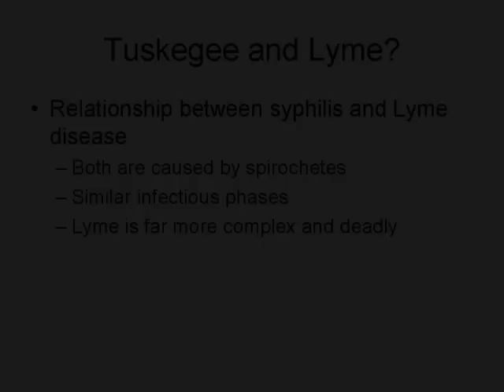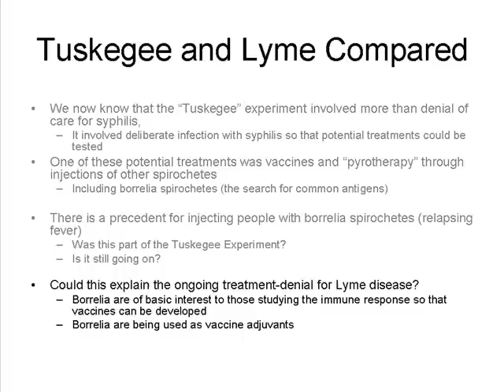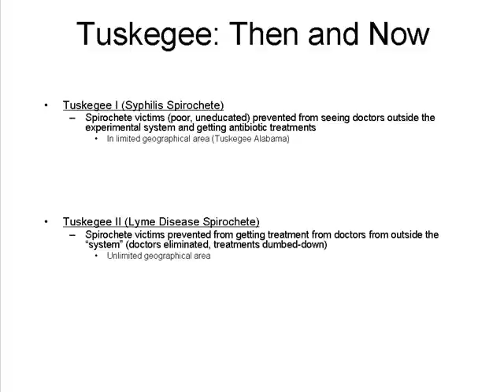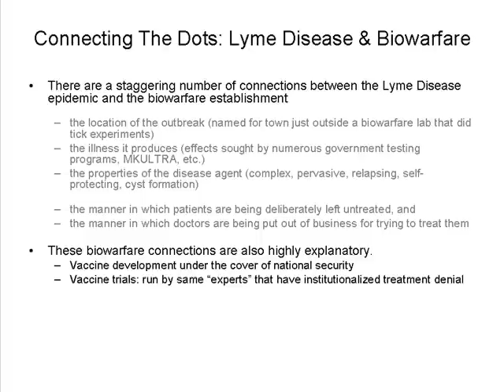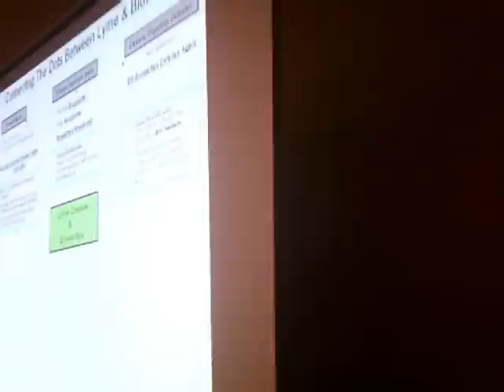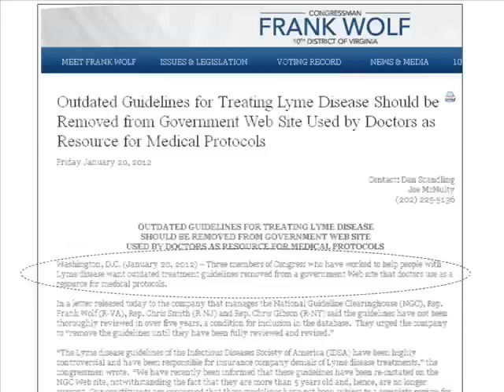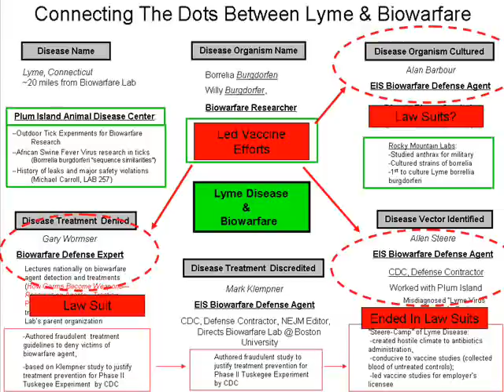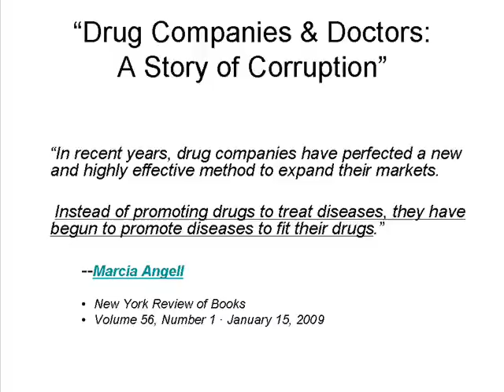Connecting The Dots, Part II: Lyme Disease and Biowarfare (Physicians Round Table 2012)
This presentation documents the manner in which the biowarfare establishment completely surrounds the Lyme disease epidemic.

All 4 videos:

Connecting the Dots: Lyme Disease and Biowarfare

The medical, financial and historical context of the man-made Lyme disease epidemic

(Tuskegee Experiment Update, Lyme Disease as "Tuskegee, Phase II")

(Connecting the Dots: Tuskegee Experimentation Continued Through National Security Infrastructure)

(The CDC's "Smoking Gun" Vaccine-Marketing Blueprint for Perpetuating Lyme Disease)